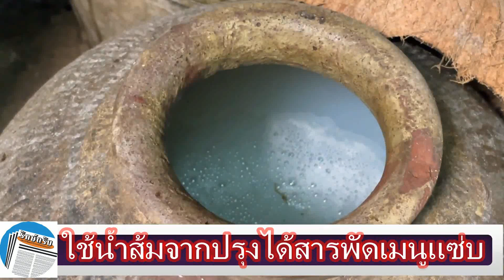ตรัง แปรรูปน้ำส้มจากใช้แทนน้ำมะนาวปรุงได้สารพัดเมนูสุดแซ่บ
กลุ่มผลิตภัณฑ์จากต้นจากบ้านโต๊ะเมือง นำน้ำตาลจากมาแปรรูปเป็นสินค้าหลากหลาย รวมทั้ง “น้ำส้มจาก” ใช้แทนน้ำมะนาว-น้ำส้มสายชู ปรุงได้สารพัดเมนู แถมยังรสชาติอร่อย นักท่องเที่ยวสุดติดใจ

กลุ่มผลิตภัณฑ์จากต้นจากบ้านโต๊ะเมือง ตำบลบางหมาก ซึ่งปัจจุบันได้รวมกลุ่มเป็นวิสาหกิจชุมชนต้นจากแปลงใหญ่ระดับประเทศไทย ที่มีเนื้อที่รวมกันถึง 287 ไร่ ครอบคลุมพื้นที่หลายตำบลของอำเภอกันตัง จังหวัดตรัง เพื่อหวังยกระดับผลิตภัณฑ์และมาตรฐานสินค้าเกษตรแปรรูปที่ได้จากต้นจาก ด้วยภูมิปัญญาท้องถิ่นที่มีมากว่า 100 ปีแล้ว เนื่องจากต้นจากเป็นพืชที่ขึ้นเองตามธรรมชาติบริเวณลุ่มแม่น้ำตรัง ถือเป็นทรัพยากรที่สร้างความเข้มแข็งด้านเศรษฐกิจฐานรากให้แก่ชุมชนเป็นอย่างมาก เพราะสามารถนำทุกส่วนของต้นจากมาใช้ประโยชน์ได้หลากหลาย

ทั้งนำใบมาเย็บจากใช้มุงหลังคา ทำใบยาสูบ หรือทำผลิตภัณฑ์ของใช้ในครัวเรือน เช่น จาน นำก้านจากมาทำเครื่องจักสาน นำลูกจากมาทำของหวาน นำน้ำตาลจากมาทำเครื่องดื่ม ทำน้ำตาลจาก หรือทำน้ำผึ้งจาก โดยแต่ละเดือนจึงสามารถสร้างรายได้จำนวนมากเข้าพื้นที่ และทางจังหวัดยังได้ต่อยอดเป็นการท่องเที่ยวเชิงเกษตร ด้วยการนั่งเรือชมวิถีชีวิตสองฝั่งแม่น้ำตรัง ชมการทำผลิตภัณฑ์จากต้นจาก ชมการเก็บน้ำตาลจาก ชมการเก็บลูกจาก เป็นต้น

ล่าสุดทางกลุ่มได้นำน้ำตาลจากสดๆ จากธรรมชาติมาแปรรูปเป็นน้ำส้มจาก สินค้าใหม่คู่ครัวคนไทยจากชุมชน ซึ่งสามารถใช้แทนน้ำมะนาว และน้ำส้มสายชู พร้อมโชว์เมนูเด็ดที่ได้จากลูกจาก น้ำส้มจาก และน้ำตาลจาก คือ แกงส้มลูกจากอ่อนกุ้งสด ต้มส้มปลากระบอก และยำลูกจาก โดยใช้น้ำลูกจากอ่อน และน้ำส้มจาก มาเป็นวัตถุดิบในการทำและปรุง ทำให้ได้เมนูที่รสชาติ หอมอร่อย อย่างที่ไม่เคยหาทานได้ที่ไหนมาก่อน สร้างความประทับใจให้แก่นักท่องเที่ยวที่เดินทางมาเยือนเป็นอย่างยิ่ง

ทั้งนี้ นายสมบูรณ์ ผลิผล ปราชญ์ชาวบ้านเกี่ยวกับต้นจาก ชาวตำบลบางหมาก อำเภอกันตัง ได้นำ นายวสันต์ สุขสุวรรณ เกษตรจังหวัดตรัง ไปชมแปลงจากที่ปลูกเอาไว้กว่า 10 ไร่ บริเวณหลังบ้าน ทำให้แต่ละวันสามารถเก็บน้ำตาลจากสดๆ จากต้นได้ประมาณวันละ 9 ถัง หรือประมาณ 90 ลิตร โดยคุณตาจะตัดลูกจากเมื่ออายุได้ประมาณ 6 เดือน ในเวลาประมาณ 4 โมงเย็นของวัน เพื่อรองรับน้ำตาลจากไว้ทั้งคืน และจะมาเก็บน้ำตาลจากในเวลา 7 โมงเช้าของอีกวัน จากนั้นนำไปเคี่ยวทำน้ำตาลจาก น้ำผึ้งจาก น้ำตาลเกร็ด รวมทั้งนำน้ำตาลจากไปทำน้ำส้ม เพื่อไว้รองรับลูกค้าที่มีความต้องการสูงมาก เนื่องจากจะต้องหมักยาวนานถึง 6 เดือน จึงจะใช้ได้

นางบุญญาพร การเพ็ชร ผู้รับผิดชอบวิสาหกิจชุมชนต้นจากแปลงใหญ่ของอำเภอกันตัง และนางนุชรี  จิโรจน์กุล  ซึ่งรับผิดชอบดูแลด้านการตลาด กล่าวว่า ทางกลุ่มได้ต่อยอดผลิตภัณฑ์ที่ได้จากต้นจากอย่างต่อเนื่อง ทำให้มีสินค้าที่หลากหลาย ทั้งน้ำตาลสด ขายราคาขวดละ 10 บาท, น้ำผึ้งจาก เพื่อทำอาหาร หรือขนม ขวดเล็ก ราคา 40 บาท ขวดใหญ่ ราคา 80 บาท, น้ำตาลเกร็ดจากน้ำตาลจาก ใช้ทำอาหาร ทำขนม ชงกาแฟ ชงน้ำชา ขายซองละ 59 บาท, น้ำส้มจาก ไม่ผสมน้ำ ไม่ผสมสารกันบูด สามารถใช้แทนน้ำมะนาว แทนน้ำส้มสายชู จึงนำมาใช้ปรุงอาหารได้ทุกเมนู รวมทั้งส้มตำ และยำ อย่างเอร็ดอร่อย ขายในราคาขวดละ 50 บาท

สำหรับผู้สนใจสามารถติดต่อสอบถามได้ที่เบอร์โทร.( หรือเฟซบุ๊ก “นุชรี จิโรจน์กุล” และเพจ “วิสาหกิจชุมชนแปลงใหญ่จากอำเภอกันตัง”

(Cr.คนิตา สีตอง)